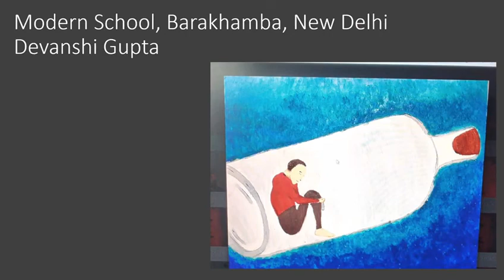Constantia 2020 Canvas Painting Virtual Gallery